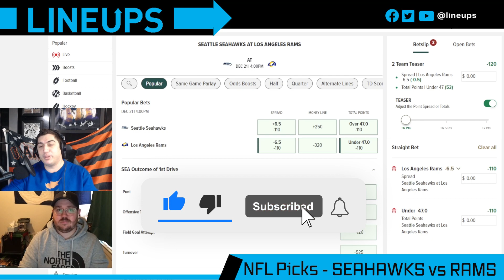SEAHAWKS vs RAMS Picks | NFL Free Picks & Odds | NFL Week 15 Picks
Free NFL Picks for Saturday Football and predictions for the Seahawks vs Rams. We look at which sportsbook betting apps you can find the best odds for NFL Week 15, break down the game between the Seattle Seahawks vs Los Angeles Rams with real analysis, and give our NFL Best Bets and predictions for the point spread and total.